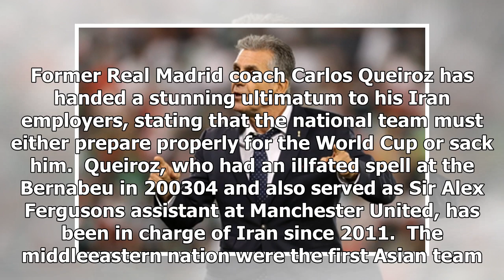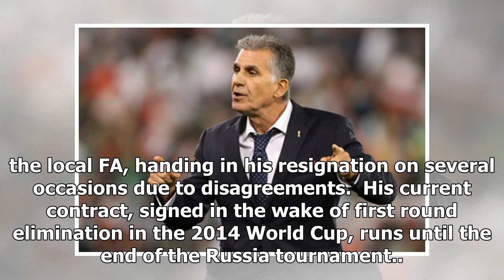NEWS 24H - Former real madrid COACH carlos queiroz dare iran to cover him after the World Cup draw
NEWS 24H - NEWS 24H - Former real madrid COACH carlos queiroz dare iran to cover him after the World Cup draw | goal.com

Former Real Madrid coach Carlos Queiroz has handed a stunning ultimatum to his Iran employers, stating that the national team must either prepare properly for the World Cup or sack him.  Queiroz, who had an illfated spell at the Bernabeu in 200304 and also served as Sir Alex Fergusons assistant at Manchester United, has been in charge of Iran since 2011.  The middleeastern nation were the first Asian team to qualify for Russia 2018, but after being drawn against Portugal, Spain and Morocco in Gr...

© NEWS 24H